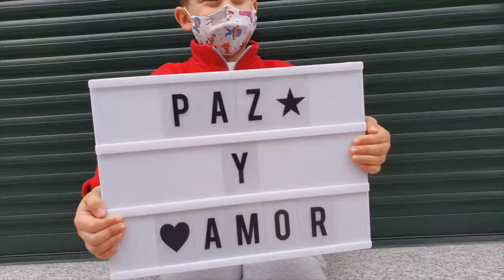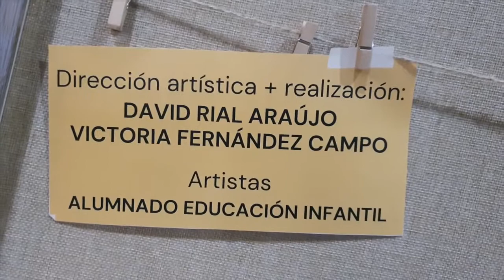Los niños del colegio Pío X felicitan la Navidad a los ourensanos.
Entre panderetas, luces de colores y música nos recuerdan la importancia de mantener el espíritu navideño en estas fiestas tan atípicas. Y por supuesto sin olvidarse de la mascarilla.